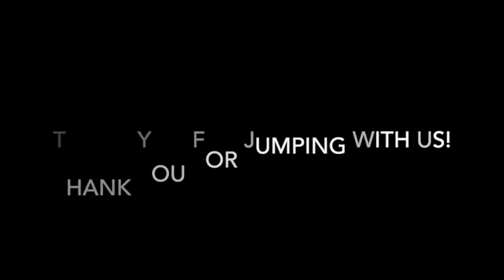Skydive Tennessee Sarah Farris